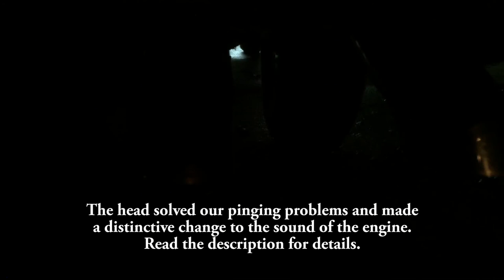Hudson Hornet - New Motor Head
The high compression head we were using on the Hudson cracked recently. With the old head we were having bad pinging. We realized afterwards that the old head had been milled far too many times, and was at the end of its life. The new head is a stock 308 head. It has plenty of meat on it to be milled several times before the end of its life. It also solved our pinging problem and the motor is running better than we've ever seen it. It also made a distinct but pleasant change to the sound of the engine, demonstrated here.